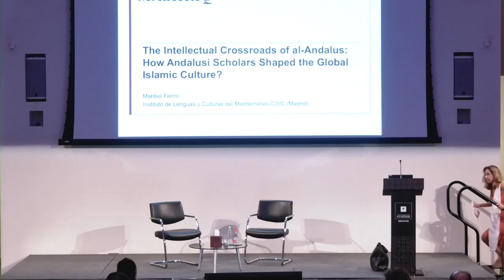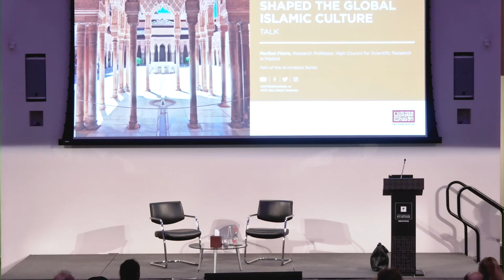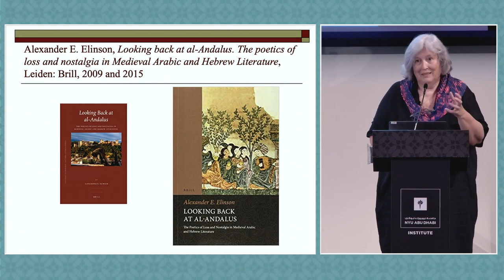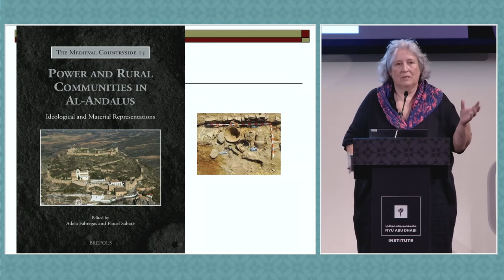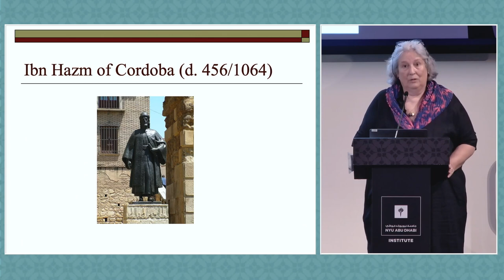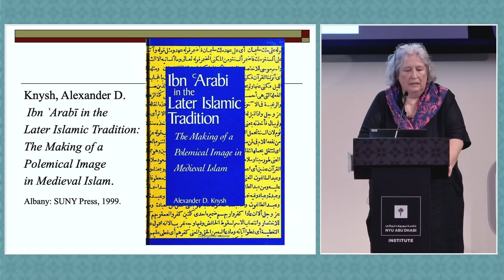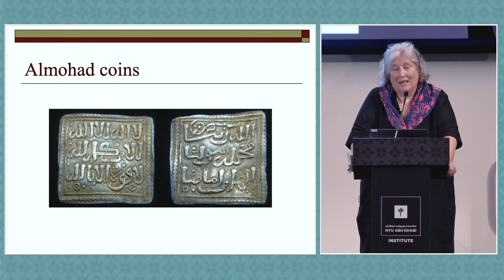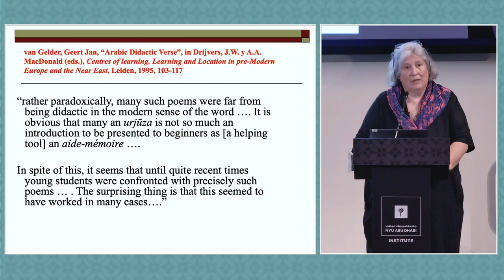Riwaq Al Fikr ADMAF Talks - The Intellectual Crossroads of Al-Andalus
On 7 March 2023 at the Conference Center on NYUAD Campus, participants immersed themselves in an evening filled with engaging dialogue and the profound insights of Research Professor Maribel Fierro.

شاهدوا ندوة " مفترق الطرق الفكري للأندلس" ضمن سلسلة الندوات الحوارية "رواق الفكر" من مجموعة أبوظبي للثقافة والفنون، التي تم تنظيمها بالتعاون مع جامعة نيويورك أبوظبي، حيث كشفت االدكتورة ماريبل فييرو المستشرقة والباحثة في الدراسات الشرق أوسطية عن مدى مساهمة وتأثير علماء الأندلس الأوائل في بلورة الثقافة الإسلامية والعالمية.
هذه الندوة  التي أُقيمت يوم 7 مارس في حرم جامعة نيويورك أبوظبي، مركز المؤتمرات، شهدت نقاشات عميقة بين المشاركين وأضاءت على عدة نقاط فكرية وثقافية.